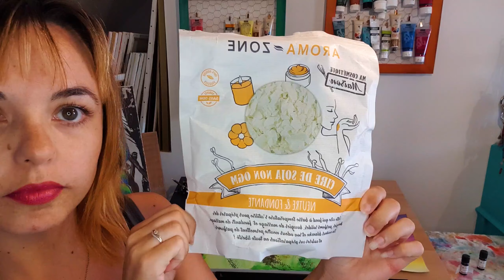Incroyable Transformation! 🕯️ Fabriquez votre propre Bougie en 7 étapes faciles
Mettre les fleurs les plus éloignées possible de la mèche, et retirez au fur et à mesure les fleurs sechées si elles se rapprochent (éteindre la bougie et enlever la fleur à la pince à épilé).
En tout cas NE JAMAIS LAISSER UNE BOUGIE SANS SURVEILLANCE. Si besoin utiliser un  traitement anti-feu.

Concernant les fragrances et huiles essentielles effectivement Attention à bien vérifier systématiquement son point éclair qui doit être supérieur au point de fusion de la cire pour ne pas brûler ou s'enflammer (65°C pour la cire de soja) afin d’éviter que la bougie ne s'enflamme.

Voici les Fragrances et huiles essentielles pouvant être utilisées sans risques (rubrique : LES FRAGRANCES & HUILES ESSENTIELLES ?) :

Hello les créatifs !🙋🏻‍♀️
Dans cette vidéo, je t'explique comment faire une bougie avec des fleurs soi-même !
Je t'explique ma méthode hyper simple et rapide pour le faire, tu pourra décliner à l'infini les senteurs et le style de ta bougie !🎨
Je te montre comment j'ai réalisé ma première bougie !

Reste bien jusqu'à la fin de la vidéo car je vais te donner 3 conseils hyper important si tu veux créer ta première bougie ta même !
❤️‍🔥Prête à créer ?!

👉 LES PAILLETTES QUE J'UTILISE DANS LA VIDÉO

👉 LE THERMOMÈTRE QUE J'UTILISE DANS LA VIDÉO

💬 Viens discuter en commentaire si tu aimerais créer une bougie ou si tu as déjà essayer !

Ça te permettra de développer ta créativité rapidement !

On se retrouve TOUS LES VENDREDIS à 14H pétante 🔥
Active la 🔔 juste au-dessus pour ne rater aucunes vidéos !

⌛ Se repérer dans la vidéo :

00:00 Introduction comment créer une bougie
01:57 1er chose à faire
02:40 Ingrédients
04:32 Préparation
04:44 1er étape
05:02 2ème étape
05:24 3ème étape
05:59 4ème étape
06:24 5ème étape
06:56 6ème étape
07:00 7ème étape
07:23 Résultat
07:53 Mes conseils
08:53 Astuce incontournable
09:20 Viens discuter en commentaire

____________🧑‍🎨QUI SUIS-JE ?🧑‍🎨____________

✌Je m'appelle Laura, je suis artiste multipassionée 🎨✨ depuis toujours ou presque.
Je t'aide à pratiquer ta créativité pour que tu te sentes bien dans ton quotidien ultra chargé !
Je te propose des conseils et des tutoriels pour faire des créations manuelles faciles et rapides, pour ton bien-être 🧡

☾🔮Créer pour que ton monde imaginaire devienne réalité ...♡

____________🖼️ MA BOUTIQUE EN LIGNE SERA BIENTOT DISPO👇____________

____________📩CONTACTS PRO📩____________

©COLAURA ENERGY - TOUS DROIS RÉSERVÉS